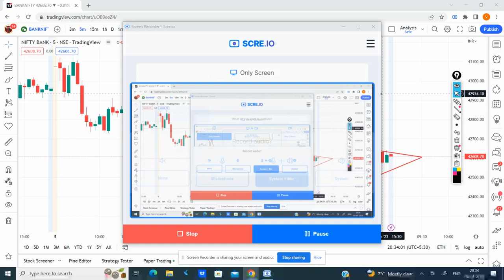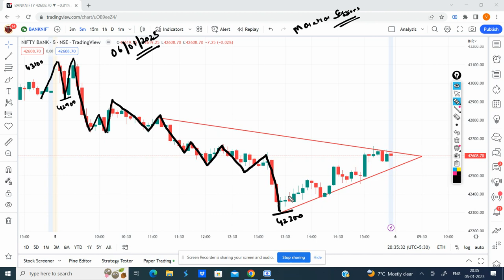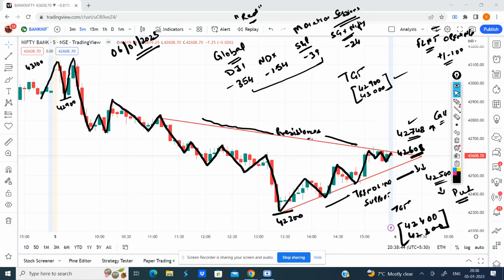Bank Nifty Prediction for Tomorrow | 06 Jan 2023 | Bank Nifty Daily Technical Chart & Analysis